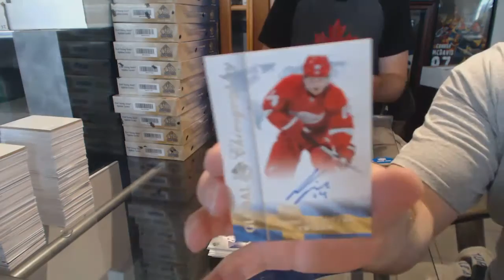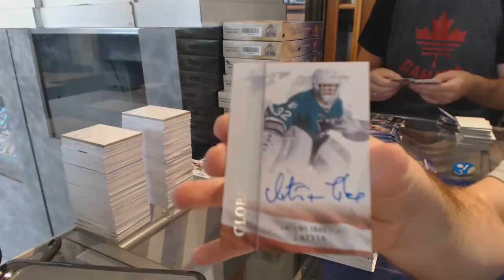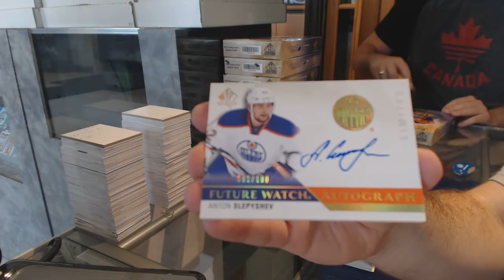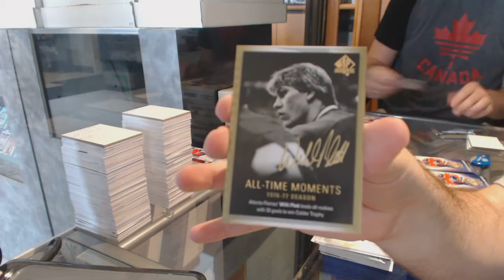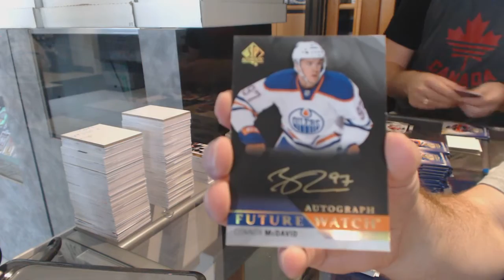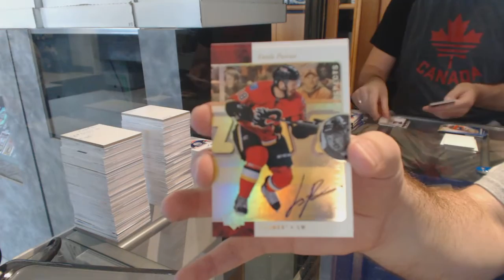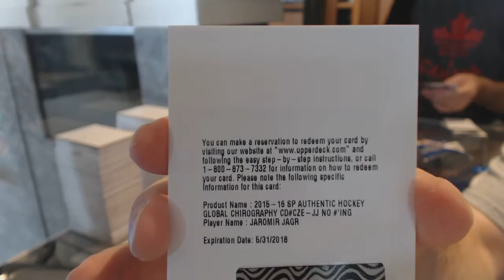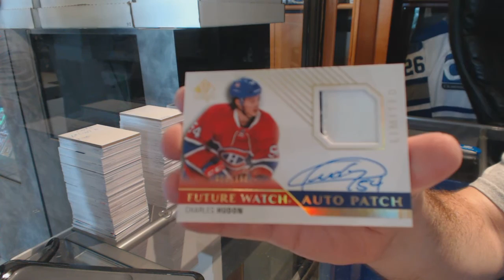15-16 Upper Deck SP Authentic Hockey 12 Box Break - C&C GB 6167C Case #3